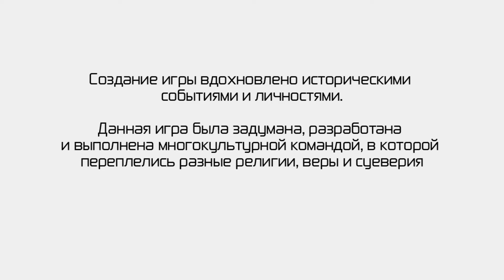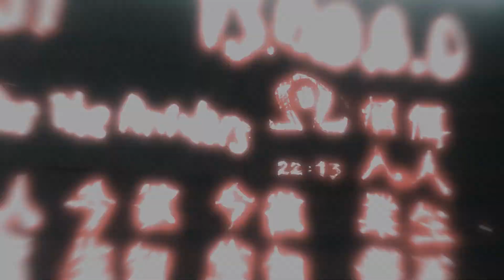Assassin's Creed #1 - (БЛОК ПАМЯТИ 1.ХРАМ СОЛОМАНА)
Действие игры разворачивается во времена Третьего крестового похода, а именно в 1191 году. В настоящем времени бармена Дезмонда Майлса, главного героя, похищает корпорация «Абстерго», которая с помощью Анимуса, машины для извлечения генетической памяти, хочет найти артефакт Первой Цивилизации. В курс дела Дезмонда вводят учёный Уоррен Видик и его ассистентка Люси Стиллман. Они рассказывают ему, что он является потомком ассасина Альтаира ибн-Ла-Ахада, который обнаружил артефакт, и через него хотят узнать местонахождение артефакта.